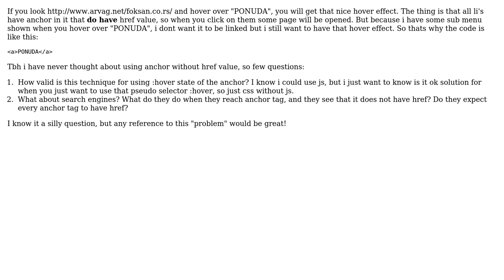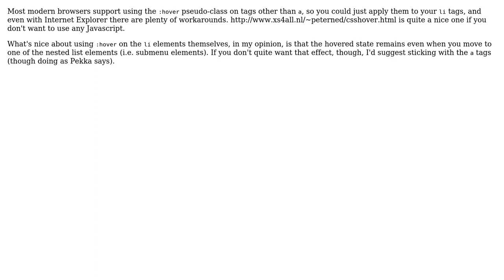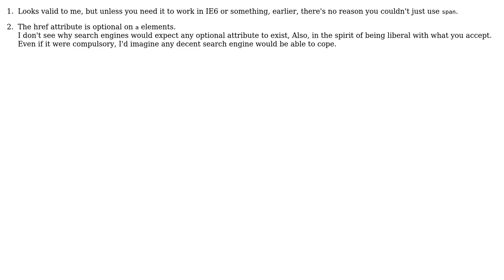Using anchor without href just to get that :hover effect? (5 Solutions!!)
Using anchor without href just to get that :hover effect?

With thanks & praise to God, and with thanks to the many people who have made this project possible! | Content (except music & images) licensed under CC BY-SA | Music | Images & others | With thanks to user Paul Butcher user JAB user Gavrisimo user Ed Daniel user 303 and the Stack Exchange Network Trademarks are property of their respective owners. You are responsible for your own actions.